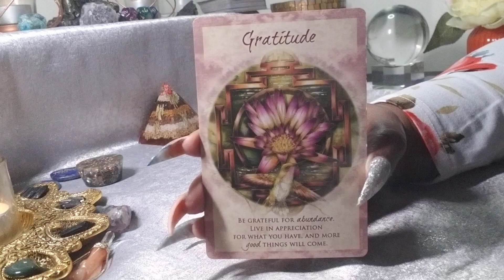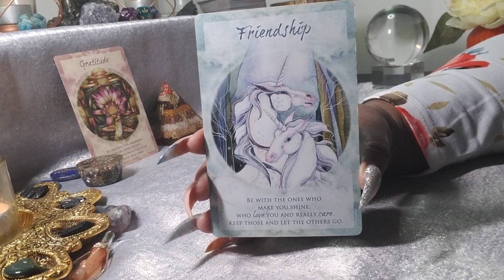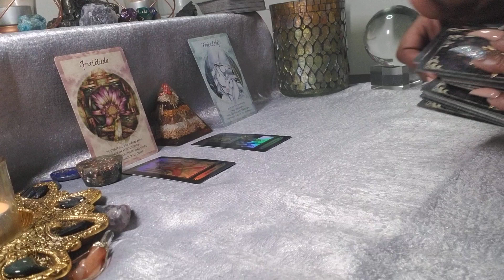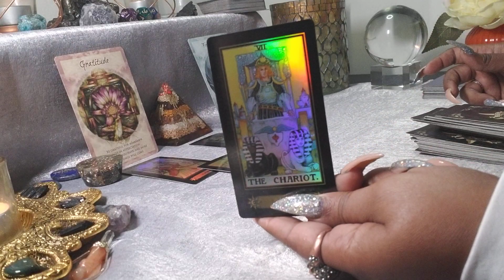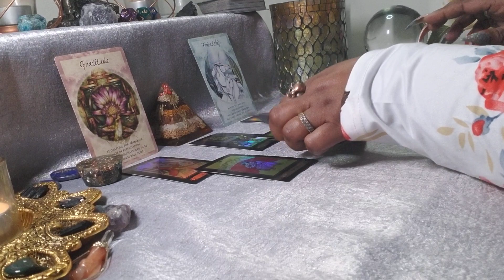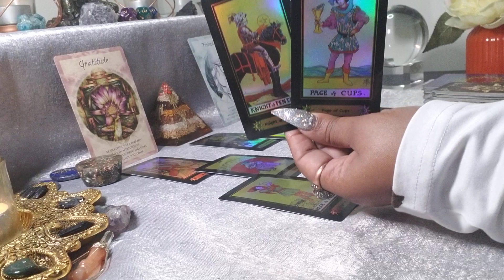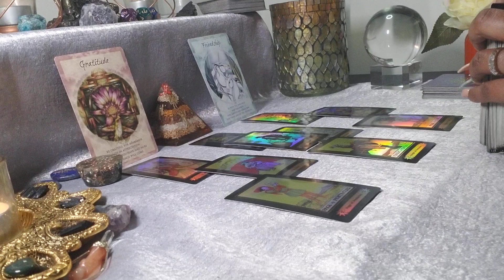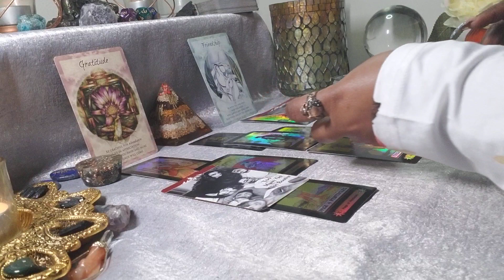Aries ♈ Your Next 72 Hrs. (Apr. 13 – 15) General Tarot Reading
Personal Readings:
All Readings: